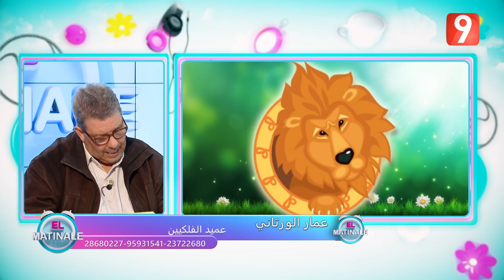El Matinale S02 - Ep145 P02